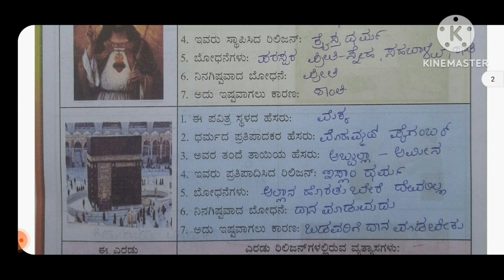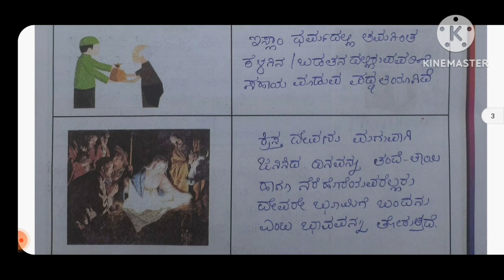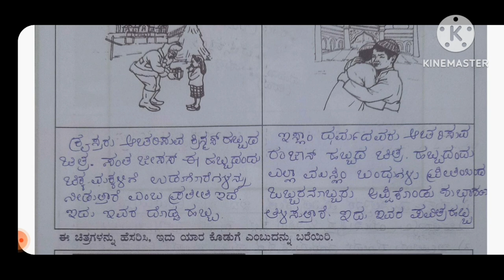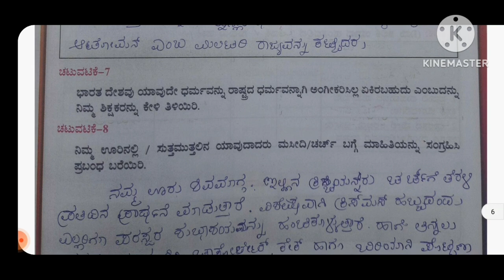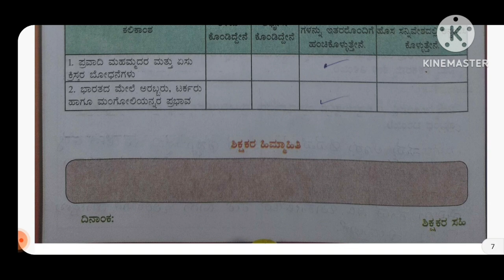7th standard social science kalika balavardane answer unit-1# 7ನೇ ತರಗತಿ ಸಮಾಜ ಕಲಿಕಾ ಬಲವರ್ಧನೆ ಉತ್ತರಗಳು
7th standard social science kalika balavardane answer unit-1# 7ನೇ ತರಗತಿ ಸಮಾಜ ಕಲಿಕಾ ಬಲವರ್ಧನೆ ಉತ್ತರಗಳು
7ನೇ ತರಗತಿ ಕಲಿಕಾ ಬಲವರ್ಧನೆ ಶೀರ್ಷಿಕೆ-1 7th social science student activity book key answer topic -1